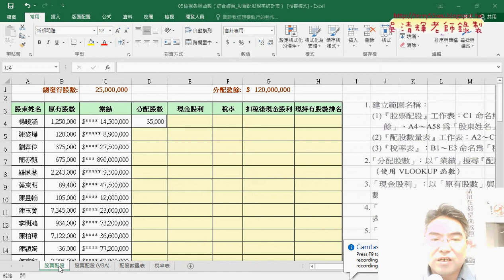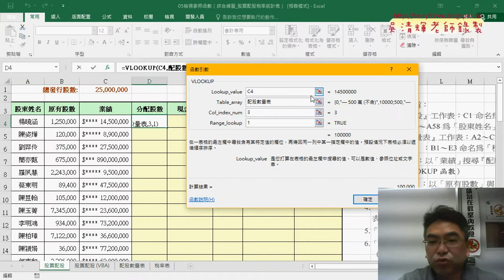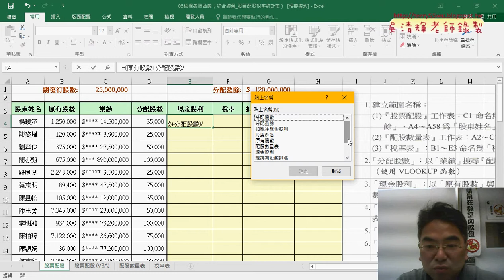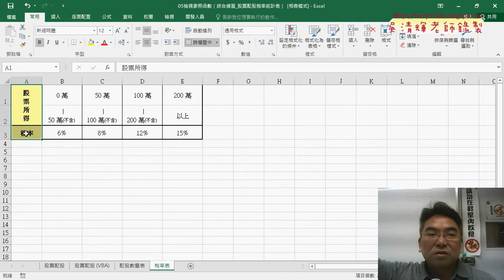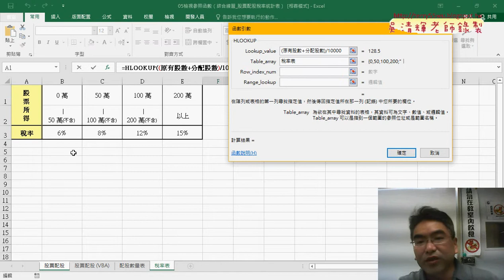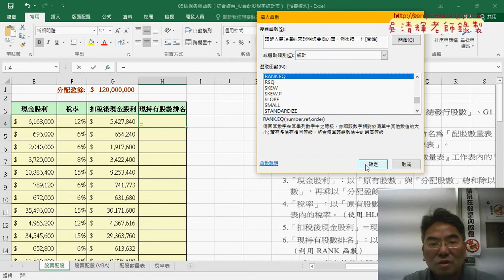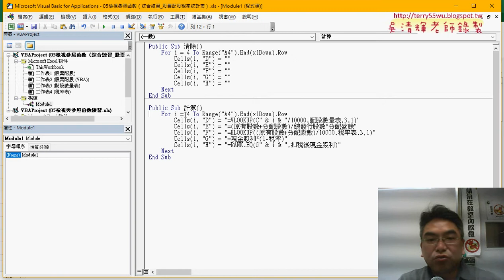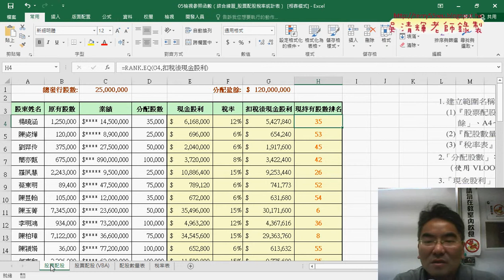02 配股數量表解答與用VBA輸出